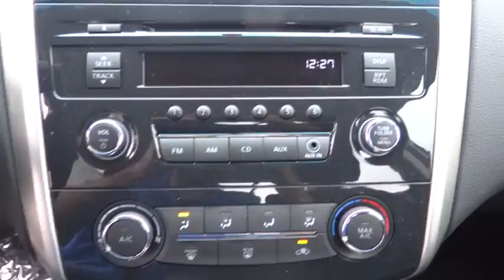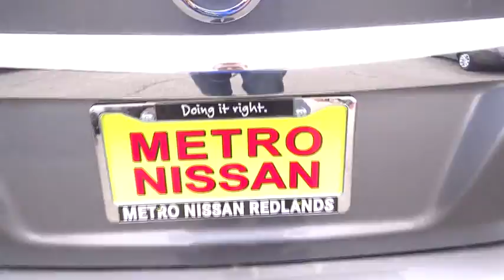2015 Nissan Altima San Bernardino, Fontana, Riverside, Palm Springs, Inland Empire, CA 33556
2015 Nissan Altima
2015 Nissan Altima 2.5 S - Stock#: 33556 - VIN#: 1N4AL3AP2FN908220

The 2015 Nissan Altima is a car that must be experienced. Its dramatic curves, gorgeously sculpted steel and wide stance adds up to form a car that is exciting to drive, extremely aerodynamic, and slices through the air with ease. Nissan gives you seven tempting Altima trims to choose from starting with the base 2.5 all the way up to the top-of-the-line 3.5 SL. The 2.5 models all share a 2.5-Liter 4-Cylinder engine with 182hp that gets an EPA estimated 27 MPG City and 38 MPG Hwy. The 3.5 Models on the other hand deliver a thrilling 270hp from a more powerful 3.5-Liter V6, and get an EPA estimated 32 MPG highway. All models come standard equipped with the amazing Xtronic CVT transmission. Inside the 2015 Altima, the cabin is spacious, modern and notably upscale with high-end materials and soft lines. For comfort, Nissan developed extremely comfortable front seats that are not only supportive, their cushions also flex in accordance with your pressure points, to help reduce fatigue while driving. Not to be overlooked is the Advanced Drive-Assist Display between the speedometer and tachometer. Depending on the trim level and how your Altima is equipped, the display can show you such things as caller ID, turn-by-turn navigation, low tire pressure alerts, and lane departure warnings directly in front of you reducing the time you have to look away. SV and SL trims have the option of purchasing the available Technology Package. It gives you Lane Departure Warning, Blind Spot Warning and Moving Object Detection, as well as the Nissan Navigation System with voice recognition and a 7-inch touchscreen monitor. For Safety, all 2015 Altimas come with Anti-lock brakes, Traction Control, Zone Body construction, and 6 airbags.